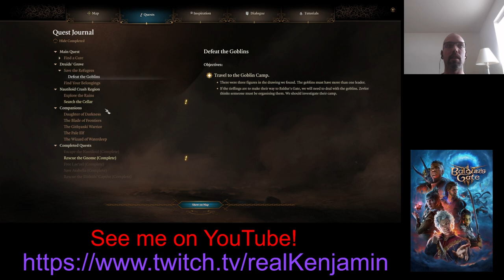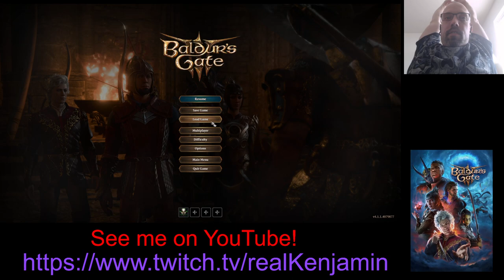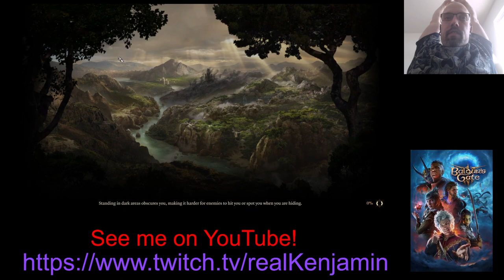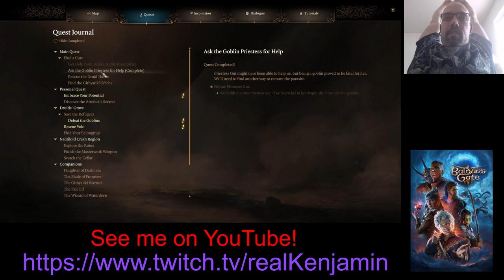D&December 2023 Stream Part 3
Goblins and more goblins!